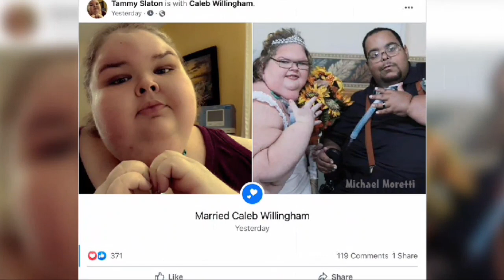Tammy Slaton's Dorps Caleb Willingham To 1000 Pound Sisters Family Fans